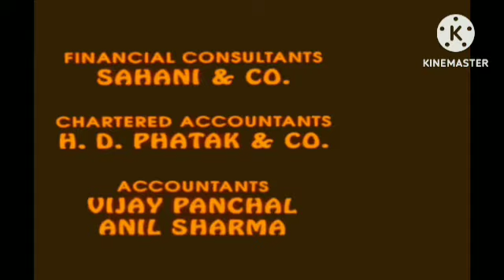Sita Ramam Review Explained & Fact In Hindi Dubbed | Dulquer Salmaan | Rashmika Mandanna || Mrunal